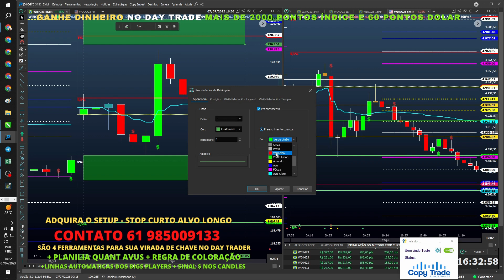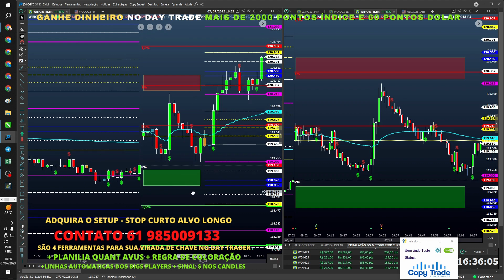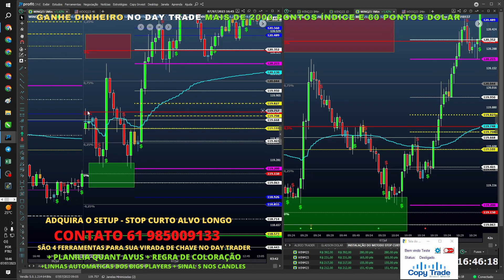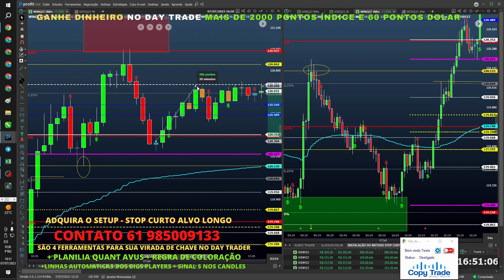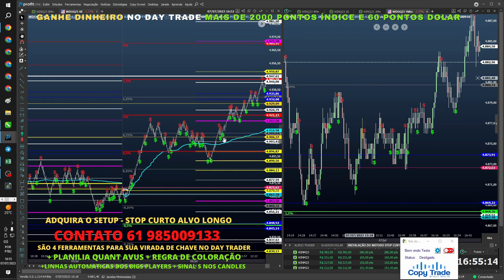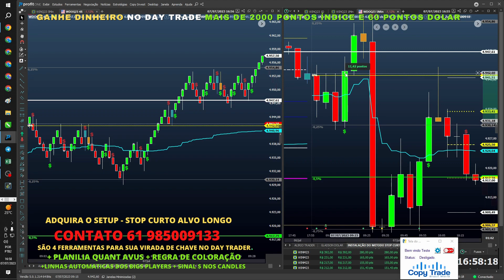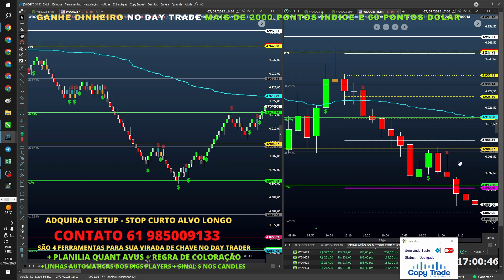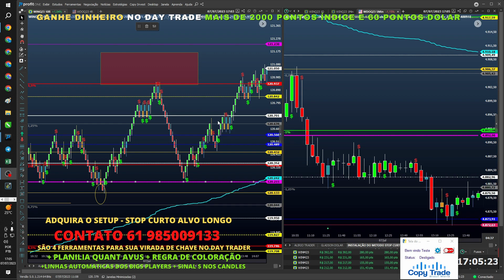ESTUDO DE STOP DEPOIS DO PAVIO E VÁRIAÇÃO MAIS DE 2000 PONTOS INDICE E 60 DOLAR